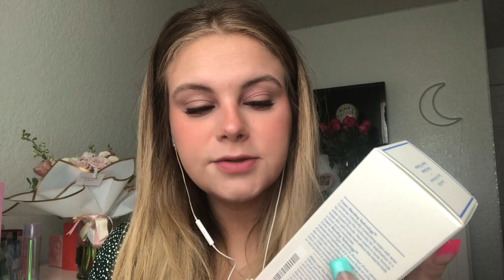ASMR | Sephora Haul + Mini Ulta Haul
welcome back or welcome to my asmr channel 🤗 in todays video i did a little damage and splurged on myself with some new products from Sephora and Ulta !! I hope y'all enjoy this haul video 🤍✨

thank y'all for all the love and support 💕